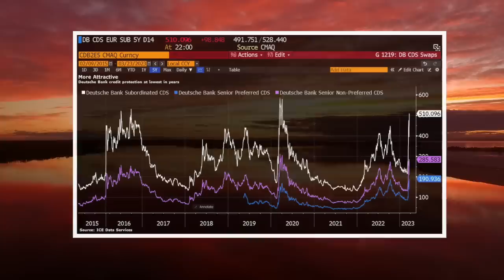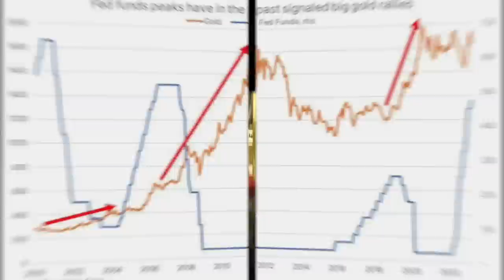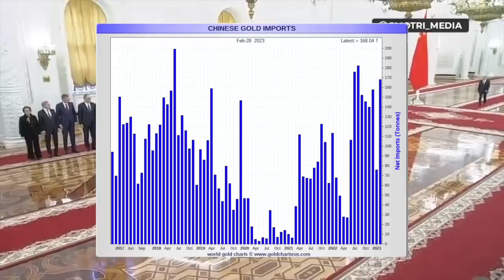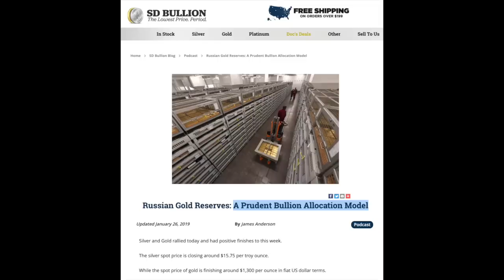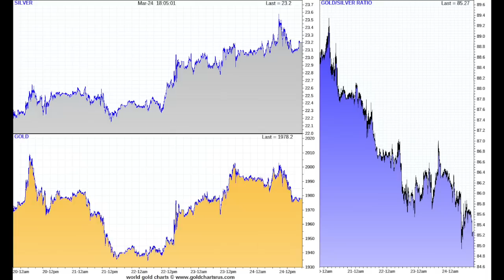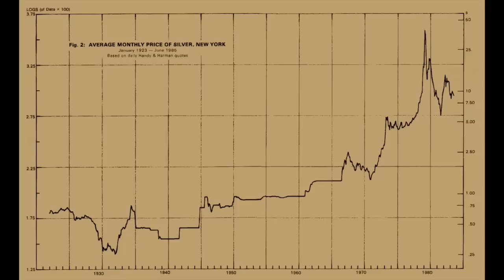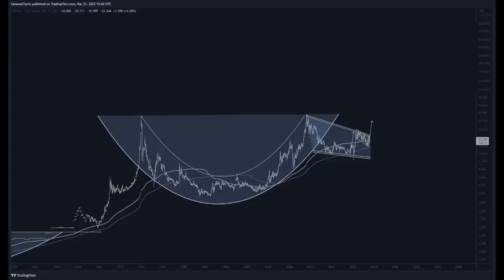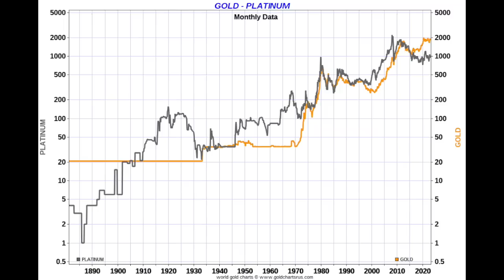Another Larger Global Bank Teeters | Gold Silver Update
After last weekend's takedown and UBS' buyout of Credit Suisse for a few cupronickel US quarters per stock share.

It now seems the bank shorting crowd has begun taking dead aim at another major teetering Global Systematic Important Bank or G-SIB - a major German one called Deutsche Bank.

A far more connected and threatening tier 2 bucket shop, ah, I meant tier 2 global systemically important bank as defined by the BIS' Financial Stability Board in late 2022.

Credit Default Swaps or CDS insurance purchased against the potential failure of that major German G-SIB bank are again running up a wall while the bank's stock price seemingly continues to tank in value.

The monetary precious metals had a mixed but mostly positive week in trading.

The spot gold price briefly cleared the key $2,000 oz price resistance psychological level, only to finish the week closing just under $2,000 per troy ounce. Of course, in the physical bullion world, most retail investment-grade gold bullion products have been trading over $2,000 oz for some time running

The spot silver price ran upwards for most of the week, closing with an interesting wedge pattern where long traders take some of their week's gains with them into the weekend.

The spot gold-silver ratio slid down to 85 at end of this week.

And while another major Global Systematic Important Bank threatens to begin a potential major bank failure sequence.

I have my eyes of soon buying some extremely rare platinum, even possibly acquiring it like so, for the long term in a disappearing hallmark format.

That is all for this week's SD Bullion Market Update.

As always, to you out there.